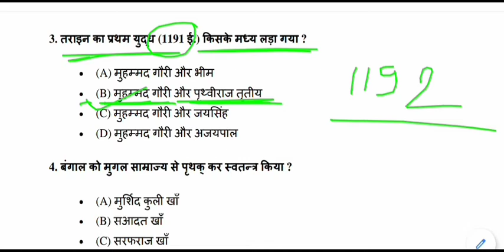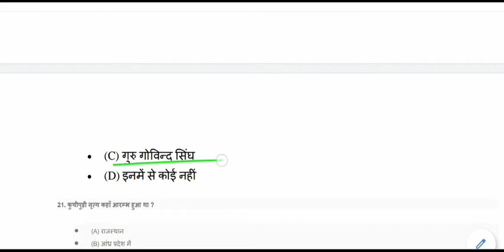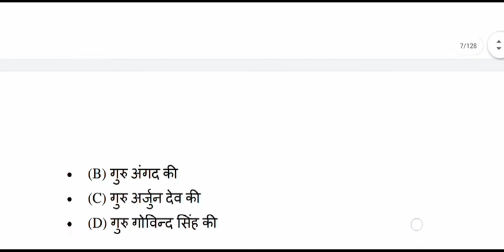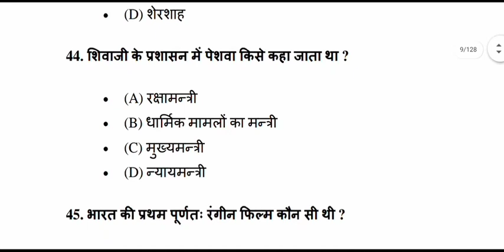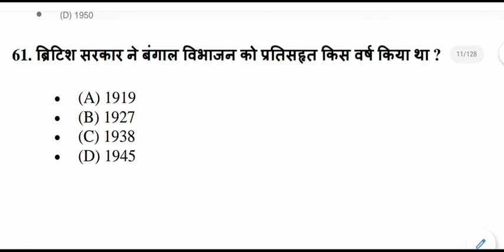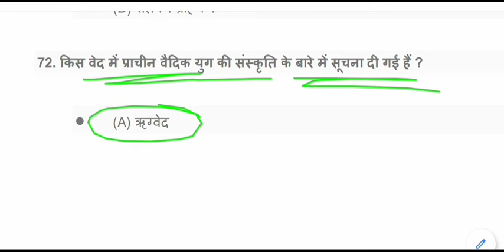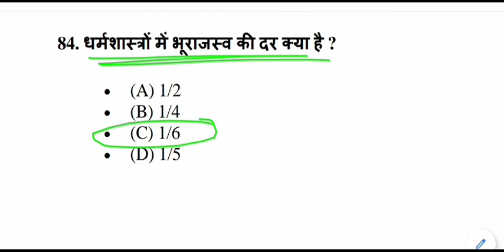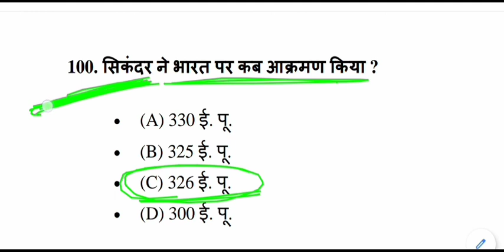top history gk questions || History General Knowledge Quiz || History gk mock test - 01